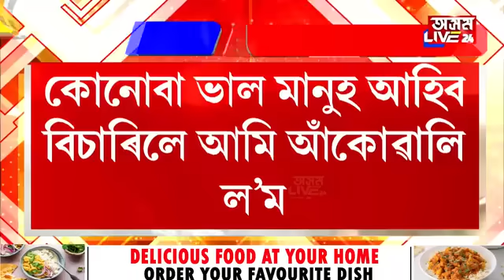স্বাৰ্থপৰ প্ৰাক্তন কংগ্ৰেছীক পথ বন্ধ কৰিলে গৌৰৱে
বেয়া দিনত কংগ্ৰেছক এৰি গৈ ভাল দিনত ওভতি অহাৰ চিন্তা কৰা স্বাৰ্থপৰ প্ৰাক্তন কংগ্ৰেছীক পথ বন্ধ কৰিলে গৌৰৱে